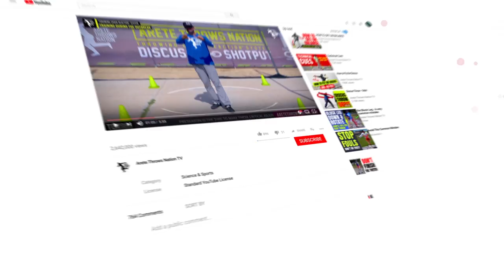Training During Outbreak - Shot Put and Discus Throw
There's no need to struggle anymore with your throws technique. The 6 pillars of the Throwing Chain Reaction® system will fast track your ability to see and train the the Shot put and the Discus.

Tired of trying to piece together the information about the Shot Put and the Discus Throw?
The Throwing Chain Reaction™️ System (TCR™️) is used by thousands of throwers and coaches around the world!
LEARN MORE ABOUT THE TCR™️ SYSTEM (Throwing Chain Reaction system) / LEARN THE CORRECT SHOT PU AND DISCUS TECHNIQUE / LEARN ABOU THE TCR CAMPS & SUMMER THROWS TOUR / ENROL IN COACHING COURSES / GET 2 FREE TCR™️ MINI COURSES & WEEKLY TIPS